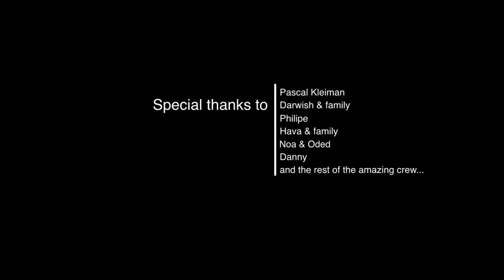Pascal Kleiman & DJ Darwish at Desert Party - Israel :: 2011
Israel desert trance party near the dead sea. Featuring Pascal Kleiman & DJ Darwish. 2011 - October 29th
Shot with Canon 60D & Tamron 17-50mm 2.8
Shot & edited by Enrique A. Sureda